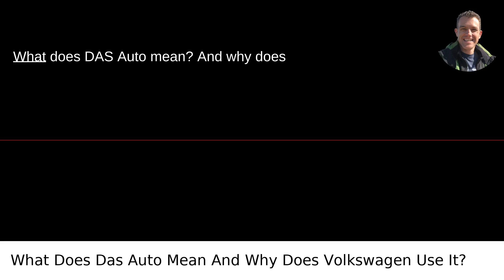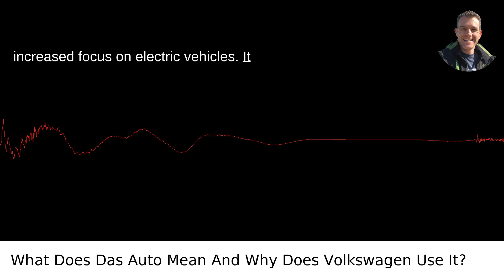What Does Das Auto Mean And Why Does Volkswagen Use It?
I answered this question on Quora My video answer to the question: What Does Das Auto Mean And Why Does Volkswagen Use It?